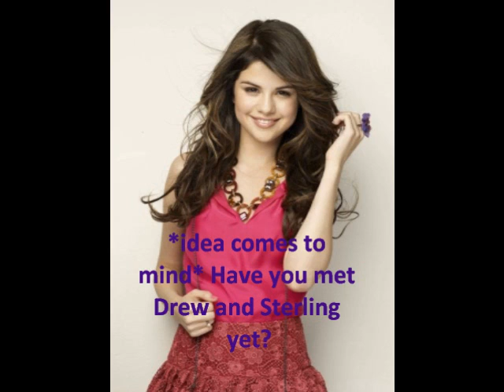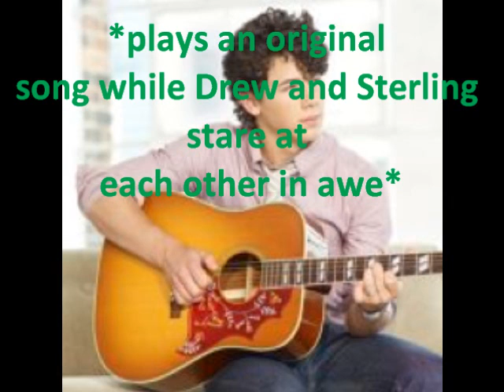Who Will It Be? *Delena* Ep4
Nick and Drew friends?! I wonder how that will turn out ;). Note: Selena has had a crush on Nick since junior high. I hope you enjoyed!